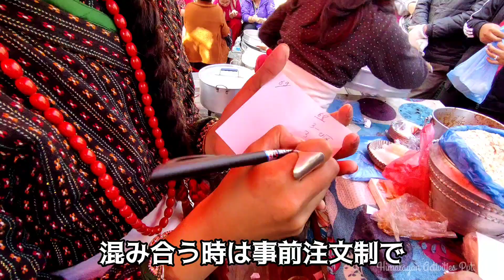ヨマリ（ヨモリ）｜ネワール族のお菓子｜カトマンズ・アサンチョークにて｜Yomari｜Newari Sweets｜Ason chowk, Kathmandu, Nepal｜ネパール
ヨマリプルニマ／ヨマリプンヒ／ダニャプルニマなどと呼ばれる12月の満月の日、民族ごとにいろいろなお祝い事が行われます。その中の一つネワール族にはこの日、ヨマリと呼ばれる米粉の団子のようなお菓子を食べる習慣が。粗糖で作った黒案や、甘乳蘇で作った白餡が入り、まるで日本のどこかの地方にありそうな伝統和菓子みたい！

アサンチョークの特設会場で露店販売が行われており、ネワール族のお母さん方が作った手作りホカホカヨマリを、ハクパタシを着た若い女性たちがよそってくれました。

ヨマリの露店販売は毎週土曜日にも実施されているので、ご興味がある方、ネワールの食と文化に触れに是非訪れてみてください！

※2022年5月にカトマンズの市長が新しくなって以降、土曜のヨマリ露店販売は禁止となってしまいました。